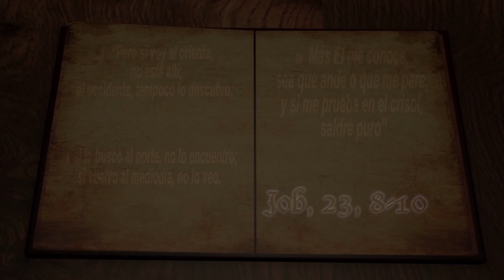La penumbra espiritual